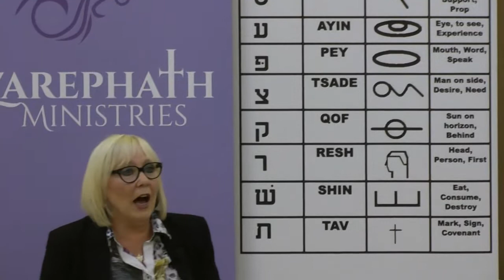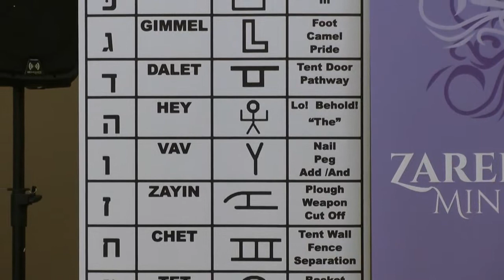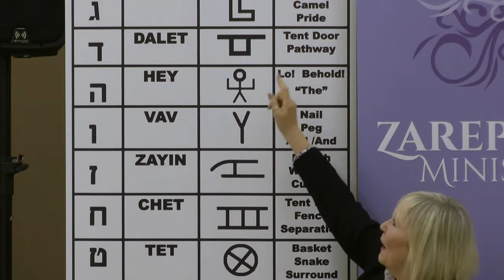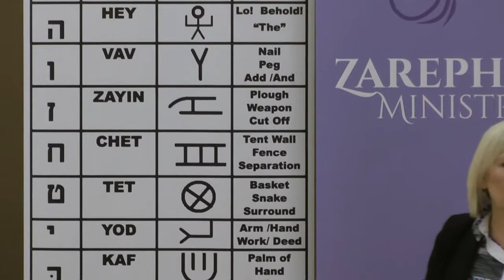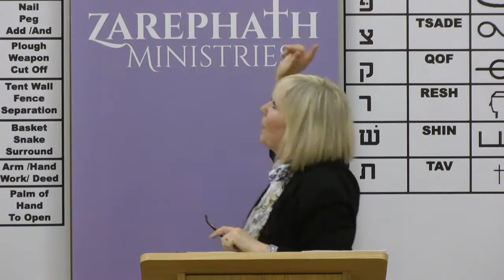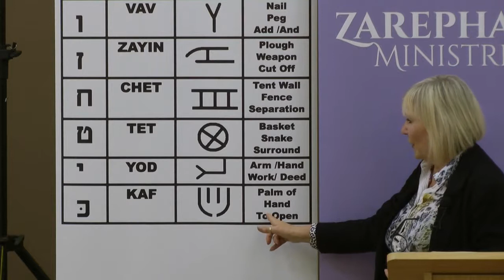God's Alphabet Part 1 HD